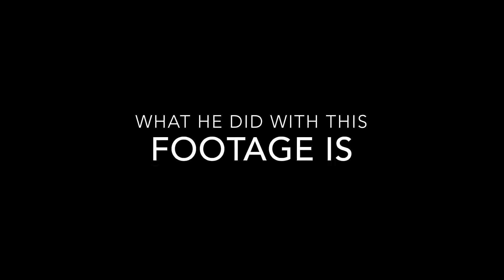Finn's Raw Footage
Ski Edit